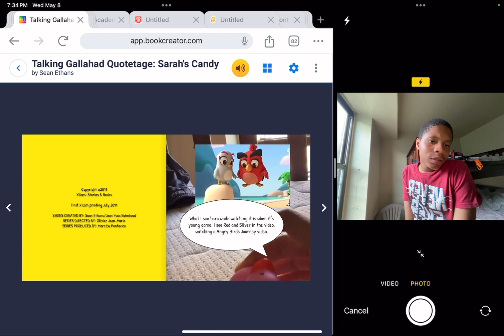My Storytime: Talking Gallahad: Sarah’s Candy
Talking Gallahad: Sarah’s Birthday story was uploaded for 10 days! I’ve have now uploaded, Quotetage Version

Copyright @2011
Xilam: Books & Stories @2002

First Xilam printing July 2011

Pages: 10
Author: Sean Ethans

Series Name: Talking Gallahad
Episode: S1 Ep10: Don’t Eat The Candy Sarah

Creation: Xilam: Books & Stories

Released this story: July 17 2011